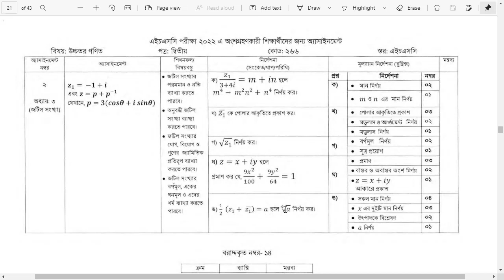HSC assignment 2022 9th week higher math || HSC 2022 Higher Math Assignment 9th Week Answer Solution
HSC Assignment 2022 Higher Math Higher Math 9th WeekAssignment HSC 2022 HSC Higher Math Assignment 2022

Ajker ai video te ami ssc 2022 student der ke tader Higher Math 2 Assignment Answer dibo With PDF file . No problem ai video te sobkisu amra apnaderke free te dissi. Toh tomra jara Class 12 e aso ar Search korso Higher Math Assignment Answer 9th week tara ai video ti dekhte thako tomader hd quality Higher Math HSC 2022 Assignment er Answer PDF shoho paba 1st comment e.

Class 12 Math Assignment 2022 Class 12 Math Assignment 9th week 2022  ১০ম শ্রেণির গণিত এসাইনমেন্ট ৪র্থ সপ্তাহ‌ ২০২১